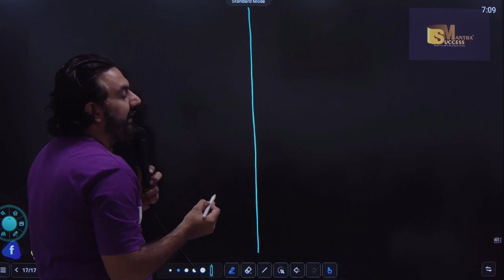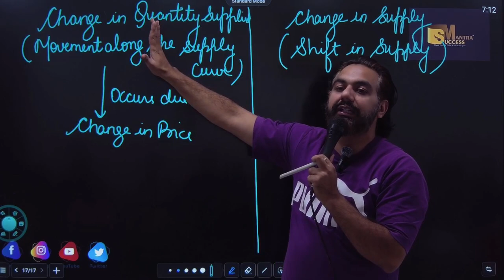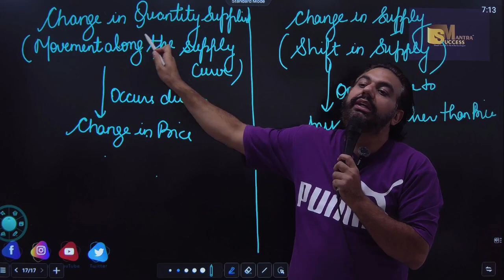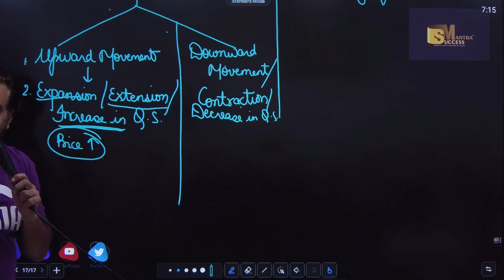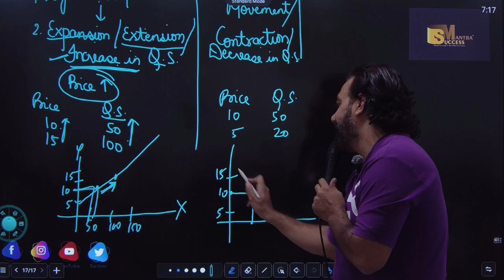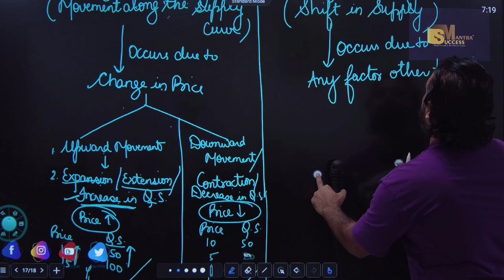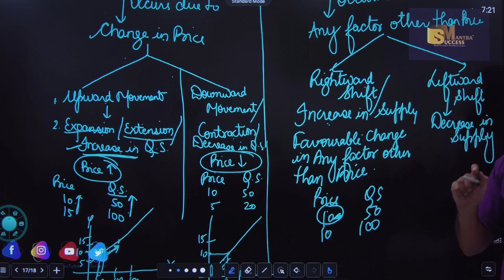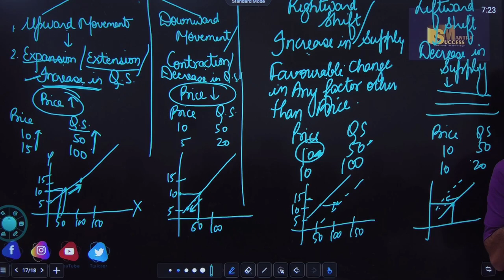Supply | Chapter-9 | Class-11 Class 11th Economics | CA MANISH KALRA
In this video you will learn the topic:Supply | Chapter-9 | Class-11 Class 11th Economics | CA MANISH KALRA

bop
economy
financial market
government budget class 12
green revolution
sole proprietorship
success mantra
11 me kon sa subject lena chahiye
12 economics chapter 4
12th accounts chapter 8
3000 loan kaise le
5 year plan
account class 11
accounting equation
account class
accounts theory
accrued
adjustment